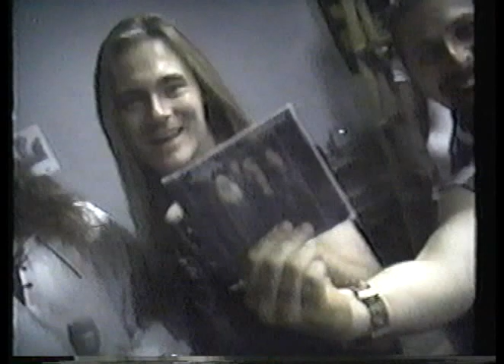ASKA on Cable TV Show "Dallas Rocks" - Aug 1995